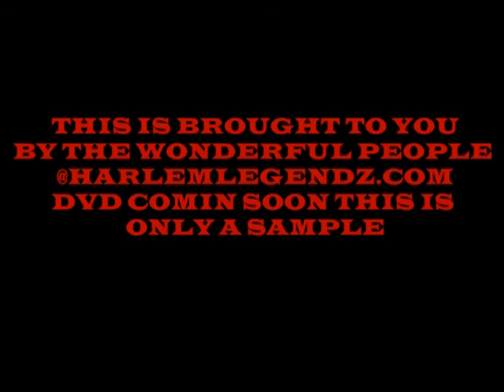JOE BLOCKS SHOWS OUT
JOE BLOCKS WHEELIE THREW THE STREETS OF HARLEM WILDEST RIDE